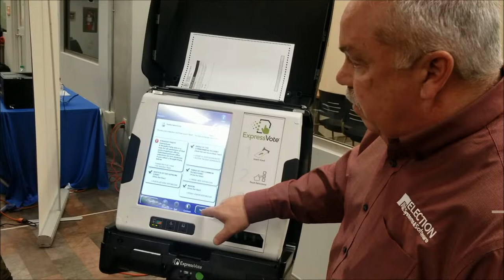Voting Systems Expo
Five vendors of voting machines displayed their systems during the Voting Systems Expo at Blasco Library Tuesday. Erie County has to choose a new voting system by the end of the year.